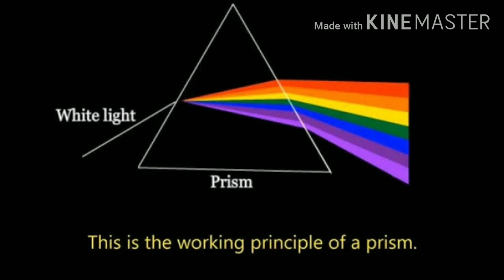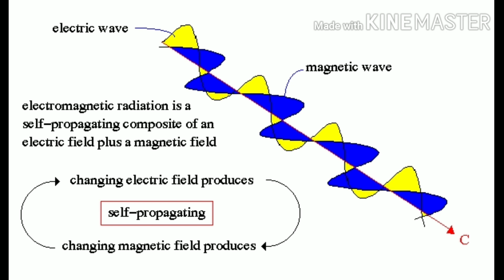Yes. I Have A QUESTION ||| on REFRACTION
Hii freinds. My name is AYUSH .. actually while studying PHYSICS I have questions which I can't understand by searching on internet also . I hope you will help me by letting your answer in comment section below.. and may be you could also learn something new if you search on WHY DO LIGHT ACTUALLY BEND WHEN IT GOES THROUGH DIFFERENT MEDIAMS. Thankyou